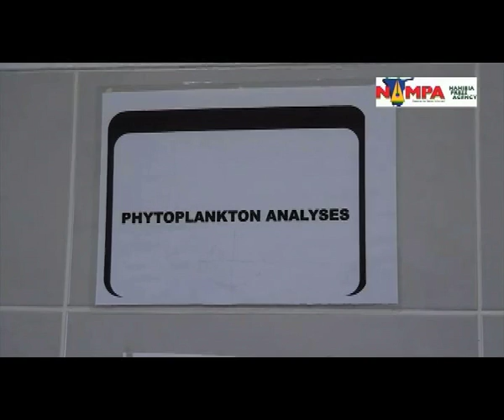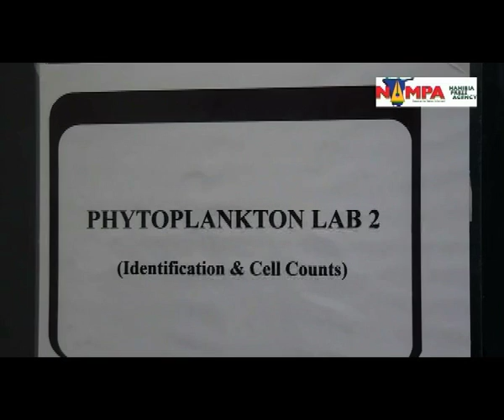Namibian oysters and mussels declared fit for consumption-NBC